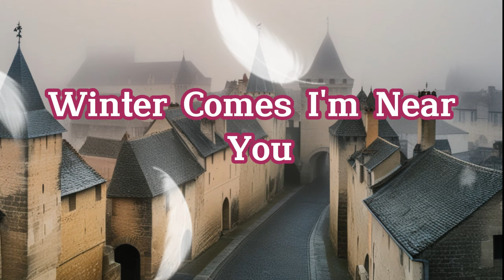Thousands of kisses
Feeling your love
Never stay away babe
Want you here today babe
By my side forever
Our love like a tether

[Verse 2]
Days they pass on by
Thinking of you I sigh
Winter comes I'm near you
Kisses hugs I'll give you

[Chorus]
Thousands of hugs
Holding you close now
Feeling your love

[Bridge]
Cover you in winter
In my arms so tender
Love is ours to cherish
Never let it perish

[Verse 3]
Remember what I say
Never go away
By my side you're needed
Love is always seeded

[Chorus]
Thousands of hugs
Feeling your love